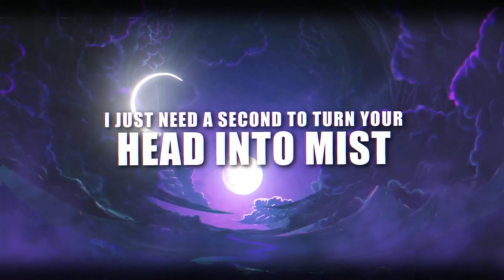Anilyst - Ominous (Official Lyric Video)